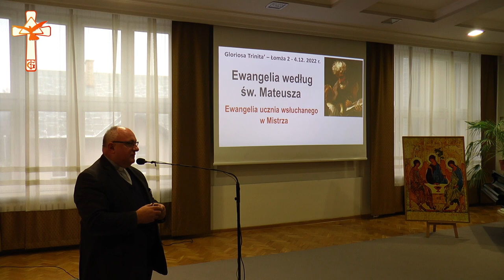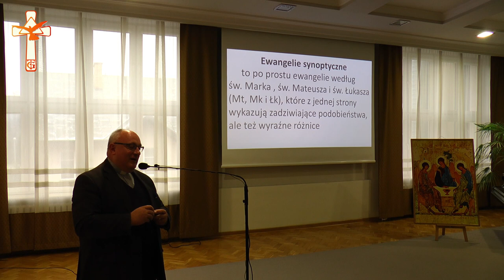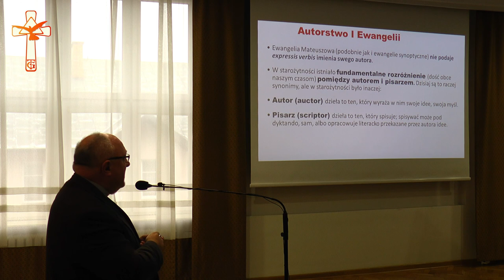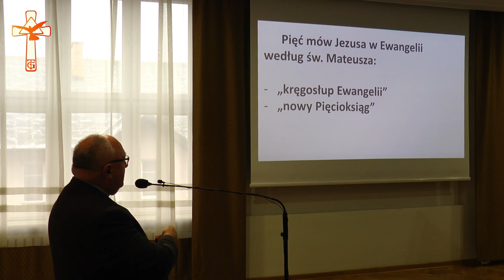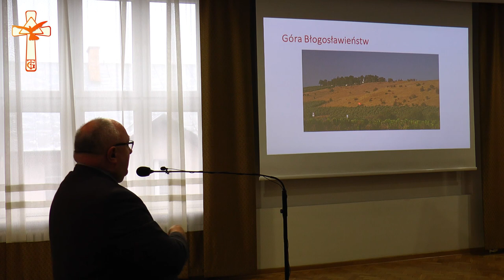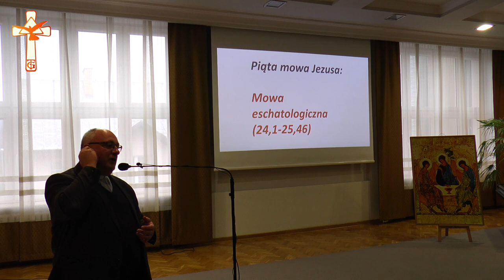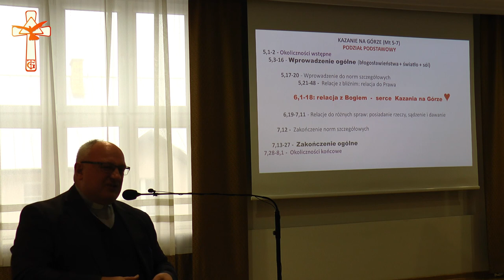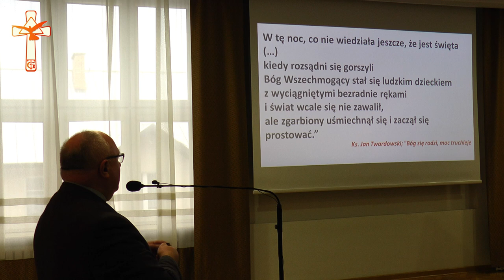Ewangelia wg św. Mateusza – Ewangelia ucznia wsłuchanego w Mistrza - konferencja ks. Zbigniewa Skuzy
Prezentujemy konferencję ks. Zbigniewa Skuzy - Ewangelia wg św. Mateusza – Ewangelia ucznia wsłuchanego w Mistrza wygłoszoną podczas Rekolekcji Ewangelizacyjnych z formacją Liderów Ruchu Gloriosa Trinità, które odbyły się w dniach 2 - 4 grudnia 2022r. w  Domu Rekolekcyjnym Wyższego Seminarium Duchownego im. Papieża Jana Pawła II w Łomży.